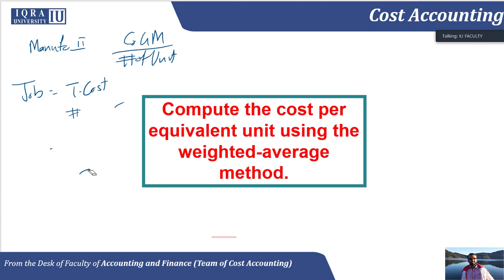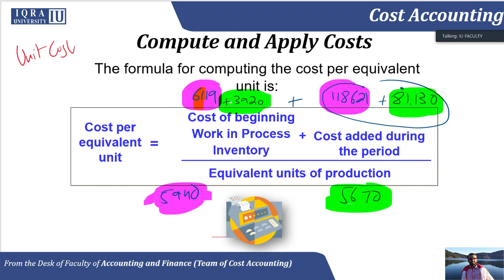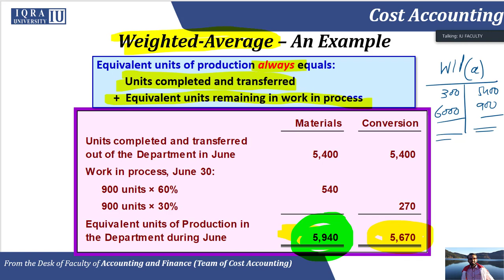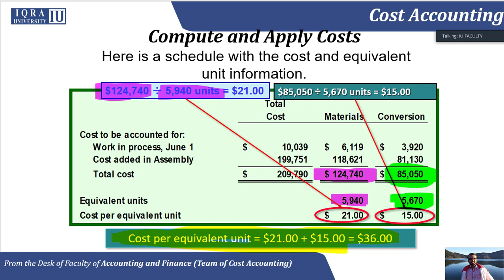Unit 5.4 Unit Cost Process Costing - Weighted average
This Video is extracted from Live Zoom session of Process Costing of July 27, 2020 from Class of Cost Accounting at IQRA University, karachi.

Here Unit Cost of Weighted Average Method in Process Costing is explained and illustrated with Numerical Example